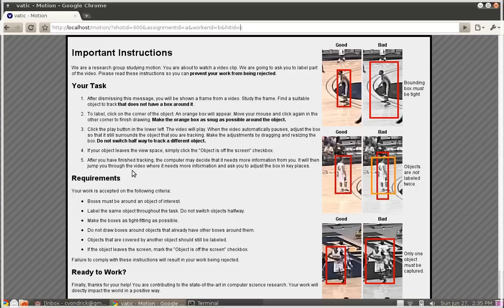vatic - Video Annotation Tool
vatic is an online annotation tool for computer vision research that crowdsources work to Amazon's Mechanical Turk. Our tool makes it easy to build massive, affordable video data sets. Written in Python and C, vatic is released under the MIT license and is open-source software.